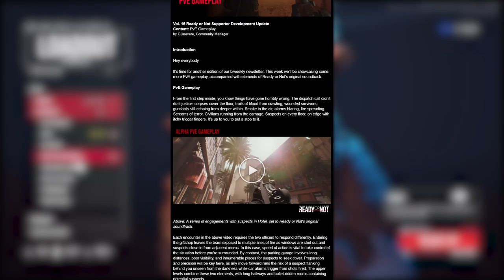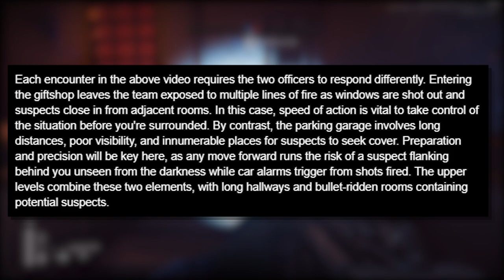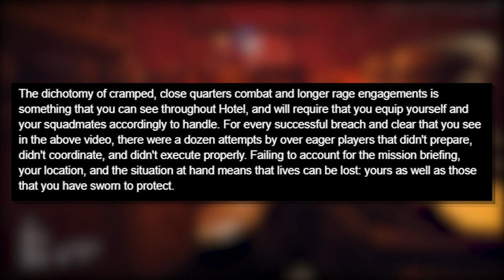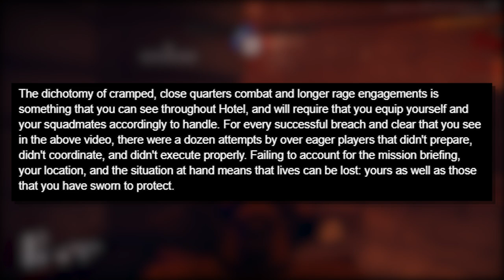Ready Or Not - MORE PVE GAMEPLAY - Big Step Towards BETA Release | READY OR NOT Game News & Updates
Songs Used;